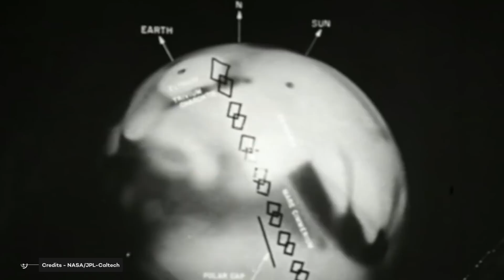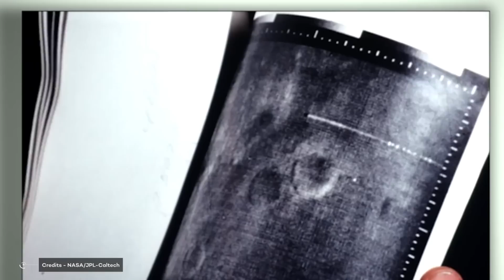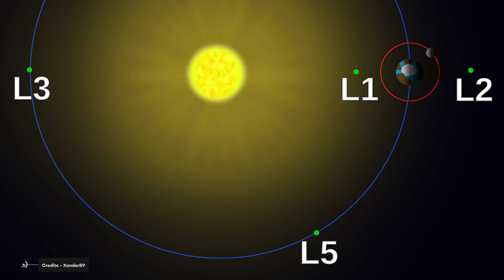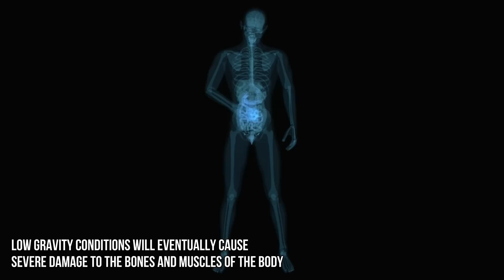What Will The First City On Mars Look Like?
How many humans will it take to build it?
What will happen to the effects of the planet's low gravity?
And will it be ruled by any country on Earth, or will it have its government?
In today's video, we will find out!

THE DREAM OF LIVING IN ANOTHER WORLD
For many years humanity and the most enthusiastic scientists have dreamed of the possibility of some to build a city on the planet Mars, from the first science fiction stories of the Adventures of John Carter to the discovery of the canals of Percival Lowell, who believed that there was an extraterrestrial civilization on the red planet that had built water channels all over the planet to distribute the vital liquid to all the population.
The idea of being able to populate our red neighbor has always been on everyone's mind, but it is until now that we can glimpse a slight possibility of making that dream possible.

Video Chapters:
00:00 Introduction
01:21 Is it possible?
04:32 Requirements for the first city on Mars
08:32 The first City
11:00 The effects of gravity
12:00 Martian Government